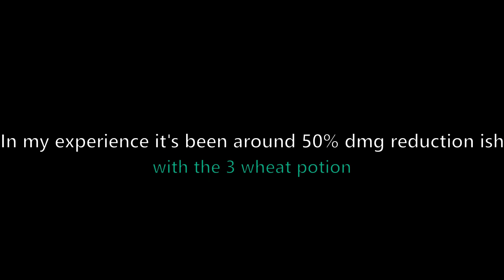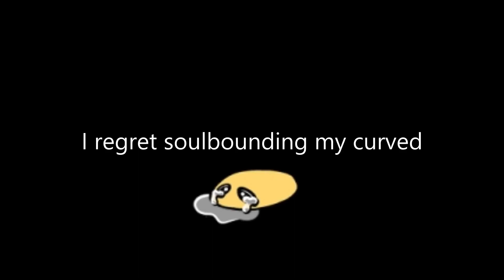My Potion Gale build | Deepwoken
The most boring task is to actually find the materials in a time efficient way. I've only played gale so I had to go gale either way. Potions are awesome but still bad in pvp related stuff. Regen pots are super great in bosses and pve stuffs.

(I used the part at 8.40)
and check out @Synthc4ts channel for more awesome music.